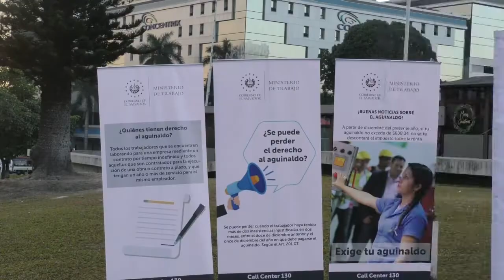Noticiero LPG 27 nov: Fiscalía vincula a MS 13 se le vincula en unos audios presentados en juzgados